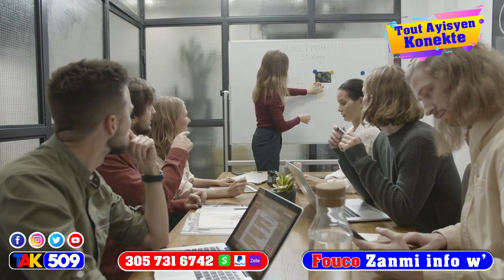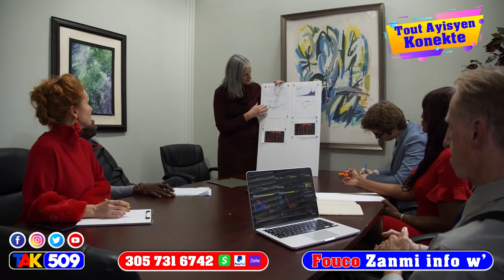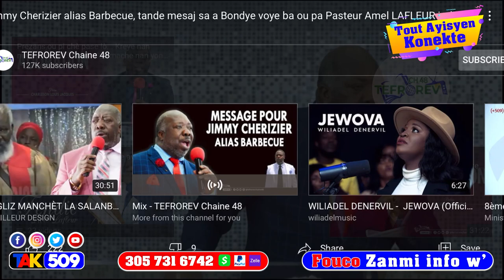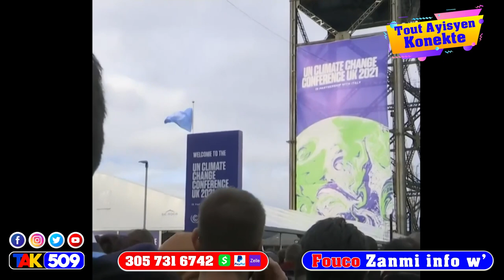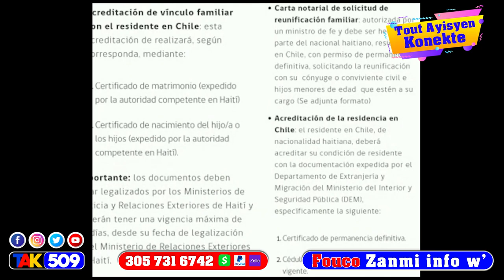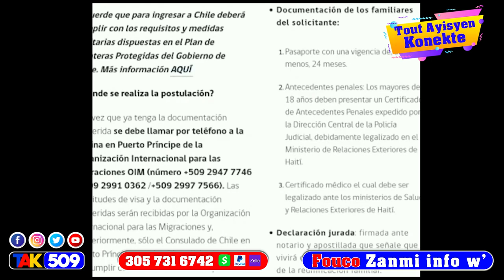Lagè pete…Claude Joseph Raboure Abinader…Yon Zanj pale ak Babecue…Izo fè mèvey sou Ariel /Fouco